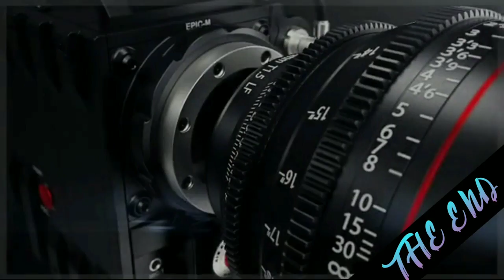PLEASANT SEA SHORE DAILY PREMIERE